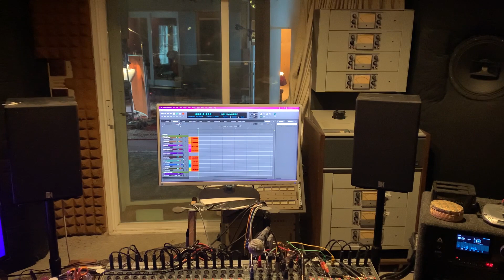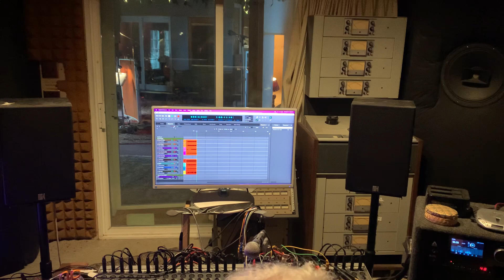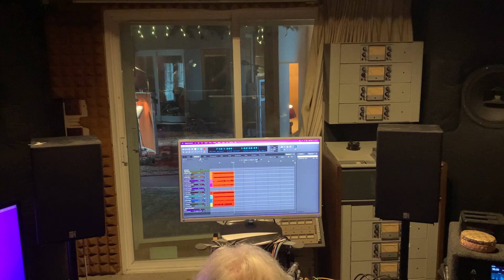Alexandra Abend, Jolene Cover